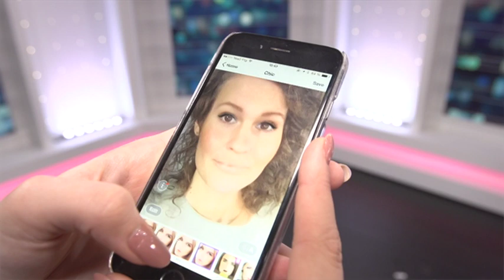Kändisarnas hemliga trick – så fejkar de perfekt hy och smink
Det här kommer ändra sättet du ser på kändisarna!